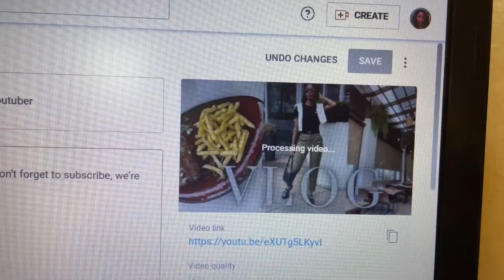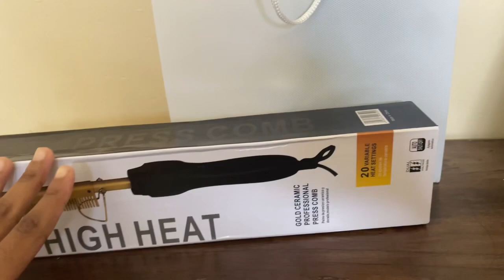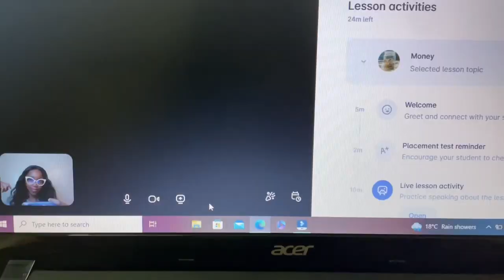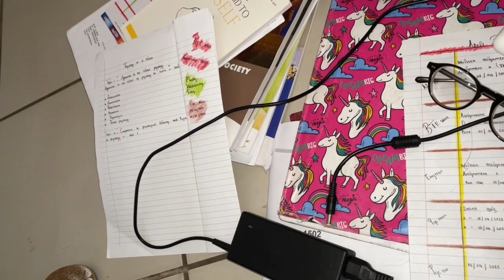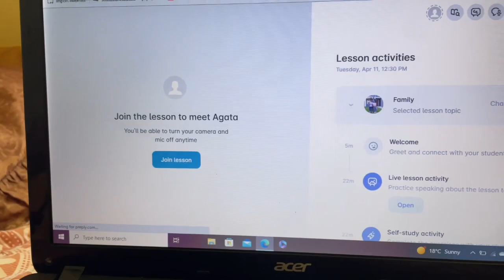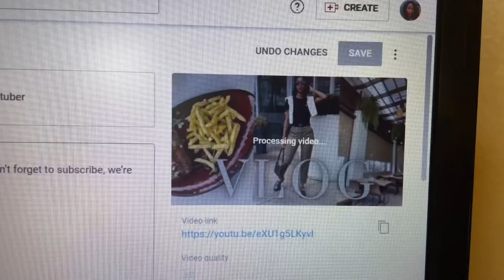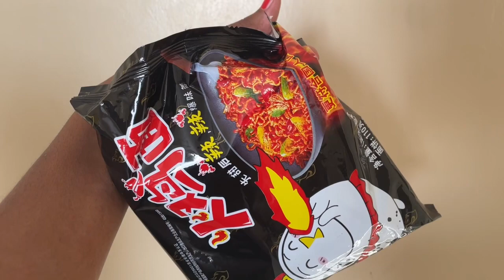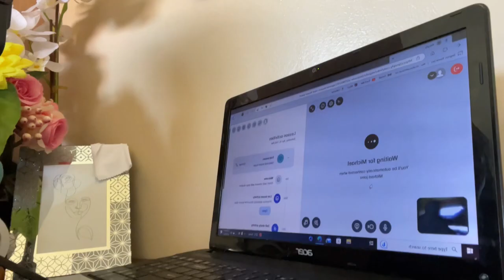Work vlog: Working remotely | A productive week in the life of an ESL teacher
Hey my honeys welcome to yet another vlog.  This vlog is basically a work vlog whereby I show you what I do as an ESL teacher.

NB: I don’t own any of the music used in my video.

Aaliyah rock the boat
Morning Jeff Kaale